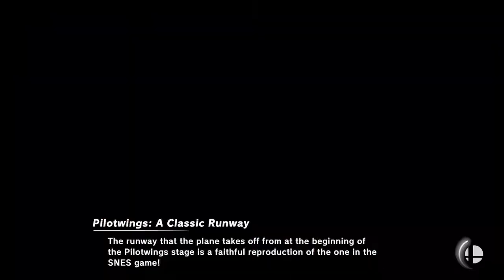Super Smash Bros Ultimate Amiibo Fights Request #1429 Lucina vs Kirby army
Shout out to Gaming Player123 for the request, Thanks!!!  Which amiibo would you like to see battle it out next? Smash On!!!